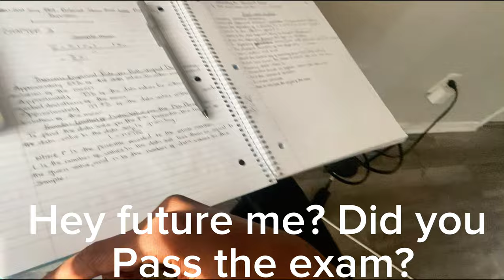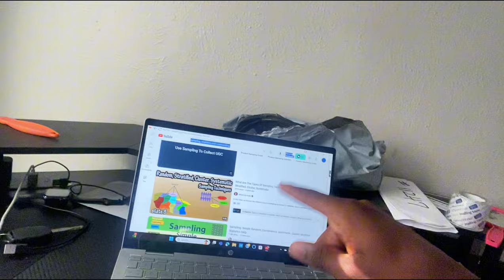Worst 5 Reaction Channels On YouTube!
Reaction channels like sssniperwolf are very cringe, especially when they try to be funny. In this series, I show you some of the worst female reaction channels on YouTube and I give funny comedic commentary on them.